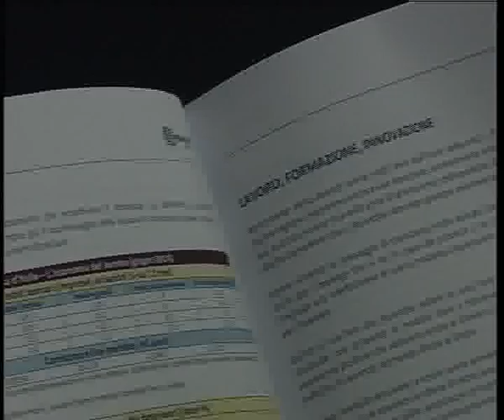LA CANDIDATA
Alessandra Moretti, candidata alle prossime elezioni Regionali, ha parlato a Padova a vertici ed associati della Confesercenti Veneto, esponendo il proprio programma. Che vuole elevare la regione a dimensione autenticamente “europea”…